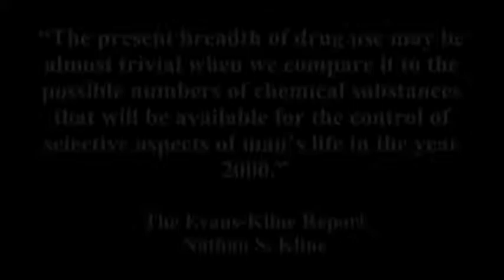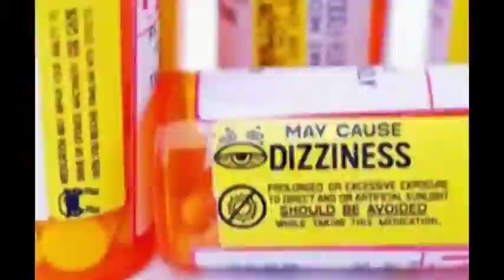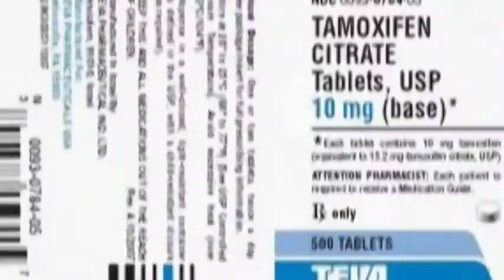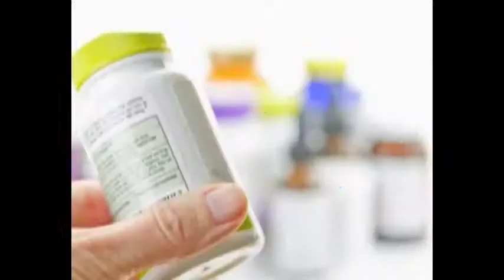MASS CULLING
Heavy Orchestral Rock by Adam Adame